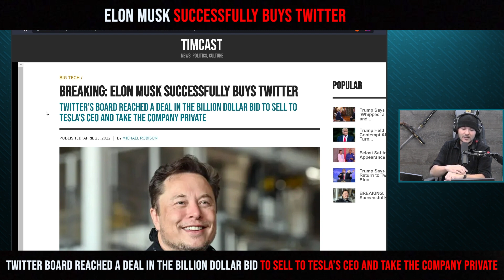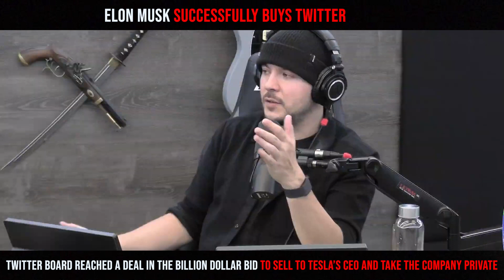Elon Musk Successfully Buys Twitter